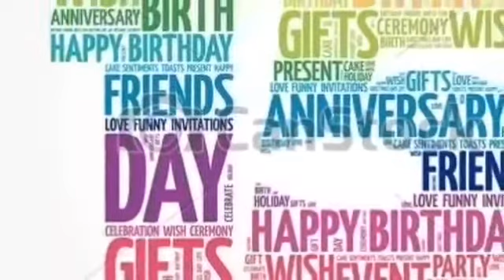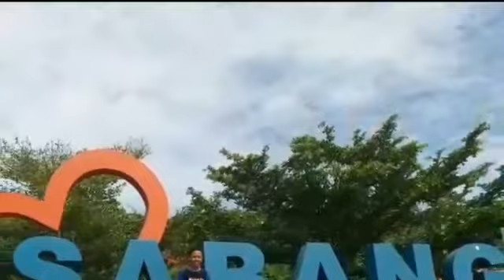Ultah Ardafi "FA15 The Best"